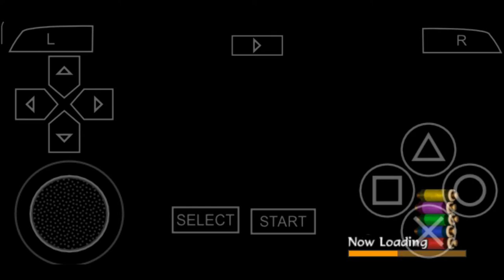Naruto Shippuden : Akatsuki Rising || Mission Mode || D Rank || Wipe Out All The Kunoichi Gameplay